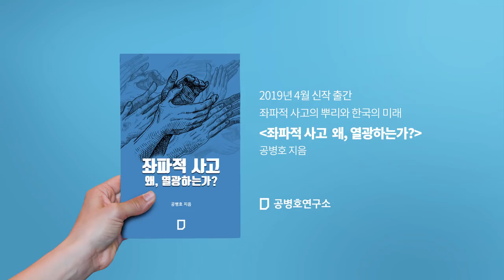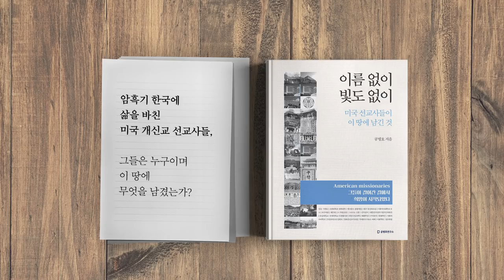불황 극복 전략 '극심한 불황', 어떻게 [공병호TV]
불황 극복 전략 '극심한 불황', 어떻게?

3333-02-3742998 카카오은행 (예금주 : 공병호)